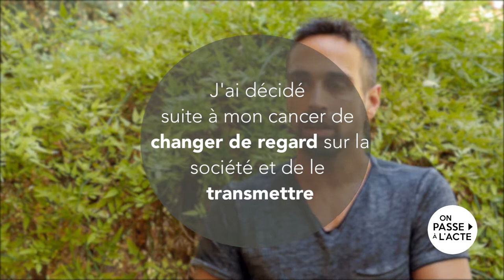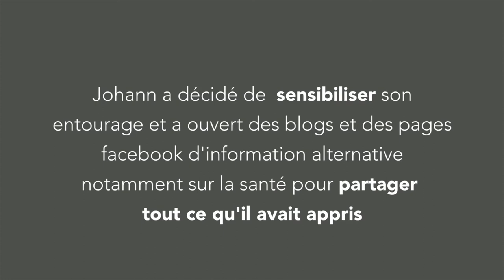Johann Fakra : il a changé de regard sur le monde suite à un cancer (version courte)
Après avoir été atteint d'un cancer à l'âge de 23 ans, Johann a questionné sa vie et la société toute entière. "T'as vu que la vie pouvait s'arrêter comme ça du jour au lendemain et ça te fais voir les choses complètement différemment ! Tu te dis, mais si ça peut s'arrêter demain, j'ai fais quoi là de ma vie ?"

 Johann a décidé de partir à la recherche du savoir et de l'information, afin de comprendre comment on en arrive à tomber malade si jeune : "Le cancer que j'ai eu m'a permis de changer de vie, de me reconstruire."

L'idée : ne plus subir sa vie mais en être un acteur conscient.

Pour "faire sa part" et transmettre tout ce qu'il avait découvert,il a créé des blogs et des pages facebook .

"Tu vas planter des graines, et ensuite les graines elles vont germer : c'est comme ça que le monde va changer !"